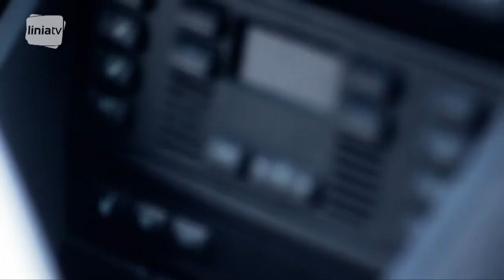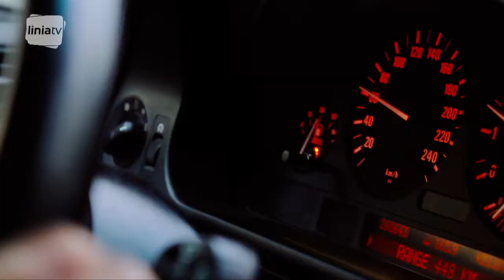O BMW z przymrużeniem oka!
Jak BMW E39 wypadło w naszym teście? Sprawdź!